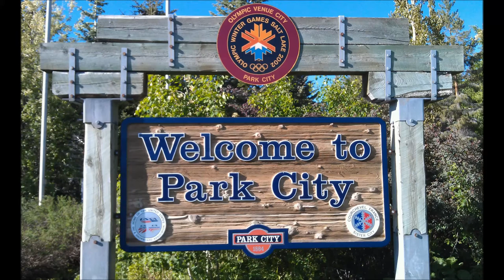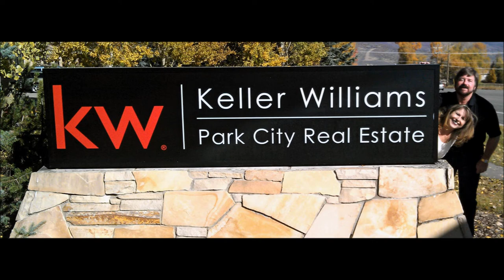Welcome to our YouTube Channel featuring the Park City, Utah Lifestyle and Real Estate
An overview of the Park City, Utah Lifestyle and Real Estate.  Our channel has videos that showcase our real estate listings, great aerial views, and an overview of the events of Park City. We have Deer Valley, and skiing with Shannon Bahrke, Park City Mountain Resort, and Canyons (now operated by Vail Resorts). Included are videos of the Sundance Film Festival, Arts Festival, Savor the Summit, Fourth of July Parade, Mucking and Drilling, and the USC Marching Band.

Jim Harsch, Associate Broker, ABR-Accredited Buyer Representative, BPOR-Broker Price Opinion Representative, CDPE-Certified Distressed Property Expert, CLHMS-Certified Luxury Home Marketing Specialist, ePro, PCBOR Local- Park City Board of Realtors Local Certified is the only Agent you will ever need for information on any MLS-Multiple Listing Service Listing from any Broker, Agent, or Seller in Park City, Utah, Park City Real Estate, Ski-in/Ski-out Real Estate, Slope side Real Estate, Luxury Homes and Condos, Second Homes, Primary Residences, Condominiums, Skiing, Golfing, Hiking, Biking, Fishing, Golf-in/Golf-Out, Golf Community, Mountain Living and more. If you are interested in exploring Real Estate in Deer Valley, Empire Pass, Deer Crest, Park City, Park Meadows, Thaynes Canyon, The Colony at White Pine Canyon, Canyons Resort, Park City Mountain Resort, Silver Springs, Willow Creek, Ranch Place, Jeremy Ranch, Pinebrook, Glenwild Golf Community and Spa, Promontory Club, Tuhaye, Red Ledges or the Luxury Residences of Montage Resort, St. Regis, or Waldorf Astoria contact Jim Harsch now.